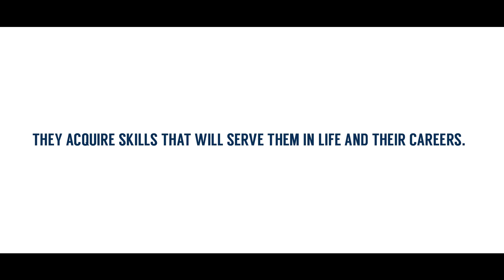College of Saint Mary Flames. Game on.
At College of Saint Mary, athletics is integral to our mission and our students' education. The skills learned in competition will last a lifetime, and that's why we're committed to providing our athletes with the best possible experience.

CSM Flames. Game on.